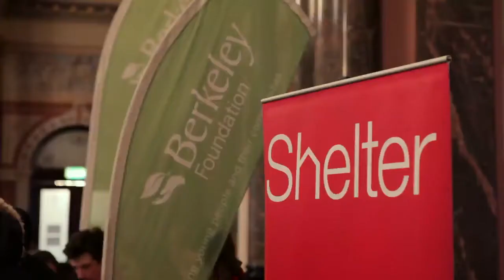Five years of the Berkeley Foundation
Take a look at an overview of Berkeley Foundation so far.